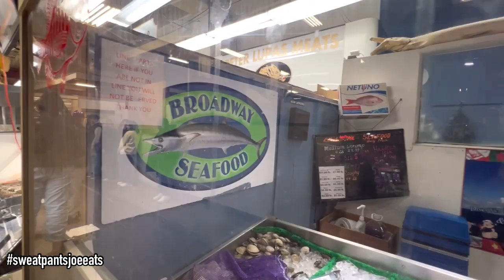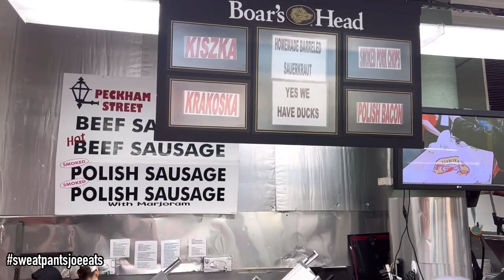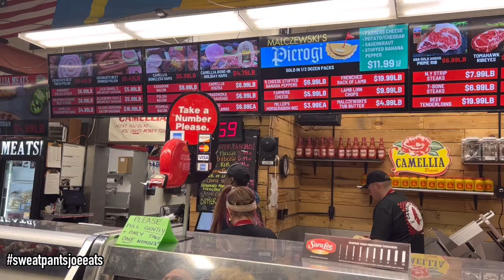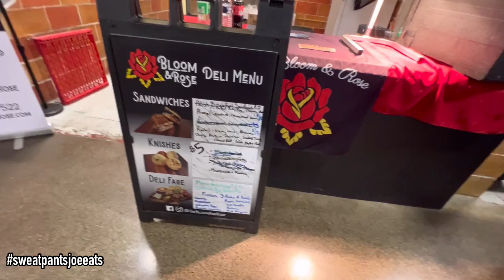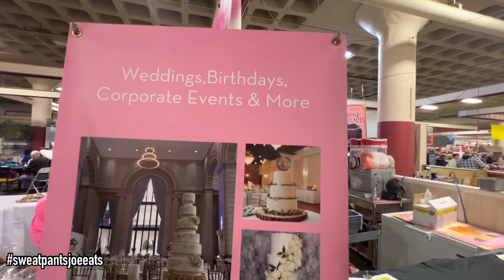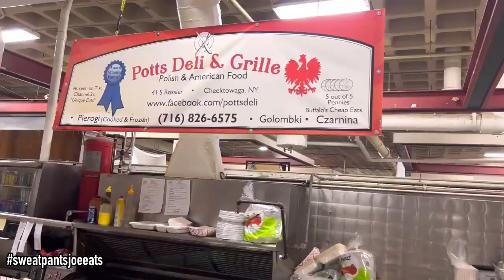Broadway Market at Easter - Buffalo NY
In this video I walk around the Broadway Market in Buffalo NY the day before Easter. The Broadway Market in Buffalo NY is a Longtime market with an array of local produce, meats, baked goods, specialty foods & live music.
The Broadway Market is open year round Monday through- Saturday and is located in Buffalo's Historic Broadway-Fillmore Neighborhood. The Broadway Market is an Easter Tradition as many Western New York families make it an annual tradition to checkout the markets special Easter finds such as painted wooden Easter eggs, a butter lamb, fresh horseradish, fresh pussy willows, and more.

If you liked this video please check out some of my other Fun Food Reviews.